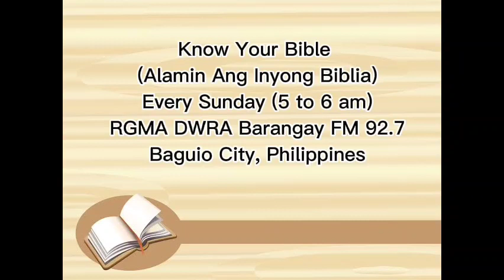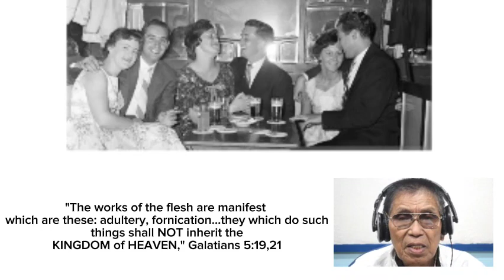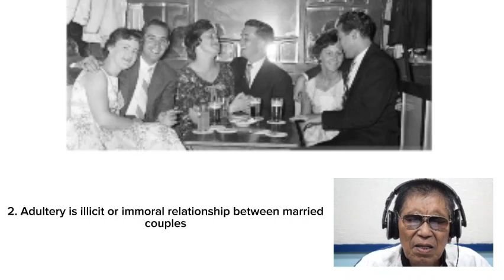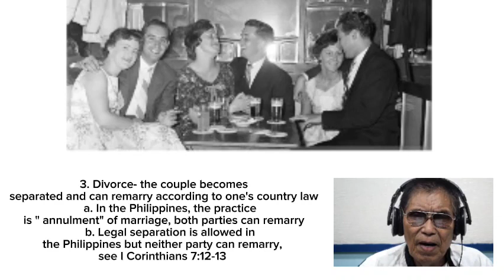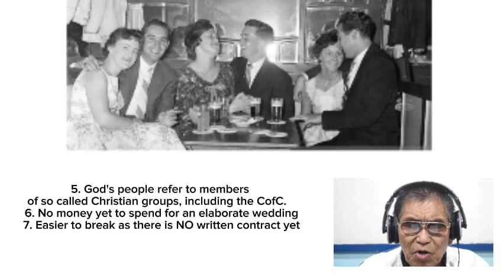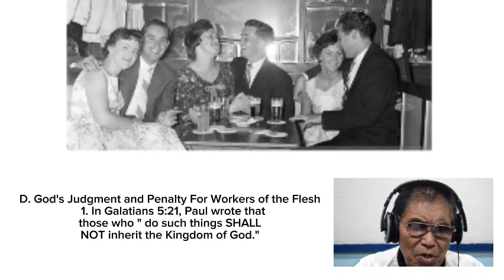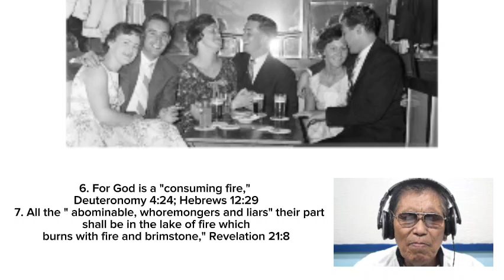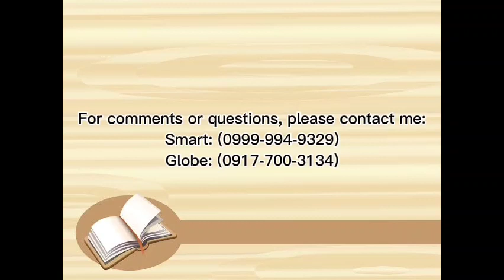WORKERS OF THE FLESH- NOT IN GOD'S KINGDOM ( GALATIANS 5:19-21) MAY 28, 2023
Many presume that God is so patient and loving that He will never punish evildoers and consign them to hellfire. After viewing this video, please share it with friends and loved ones. Thank you and God bless us all.